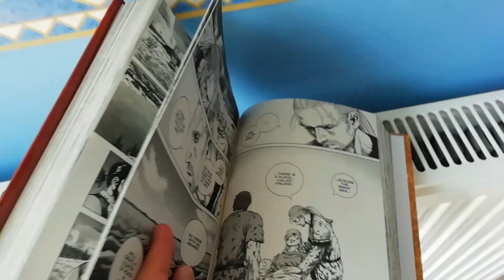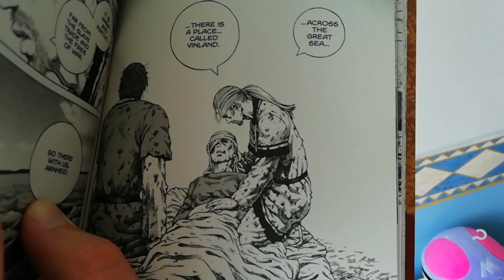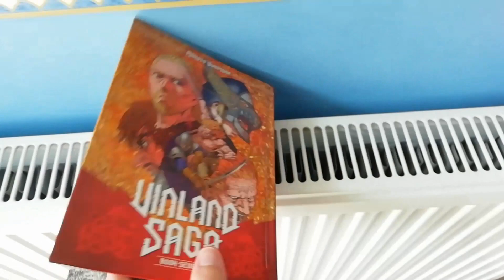Vinland Saga manga chapter 175 REVIEW & ANALYSIS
OMG! We are finally departing for Vinland! One of the best chapters of the past year! Watch me discuss everything that happenned in chapter 175 of Vinland Saga!

All works appearing in this video belong to their respectful owners.
 List of works appearing followed by reference to their owners

Works appearing:
- Panels from the Vinland Saga Manga written by Makoto Yukimura and published by Kodansha

This video falls under article 5.3(d) of European Copyright  Directive of 2001. The copyrighted content is used for the purposes of criticism and review and the source and the author is provided.